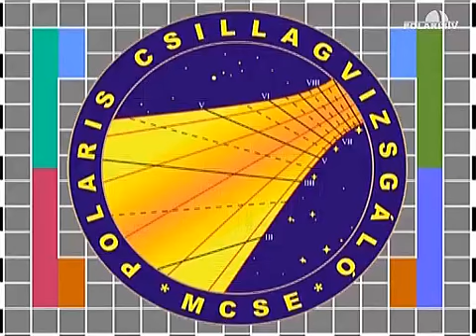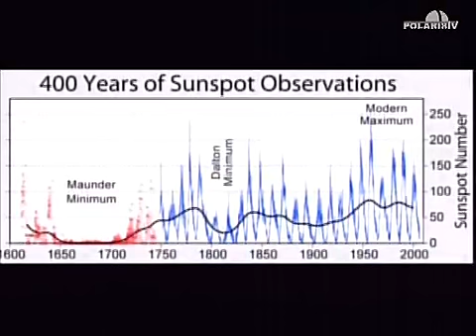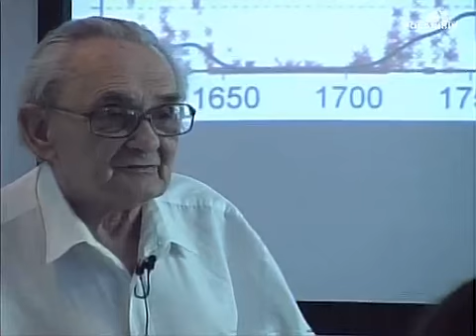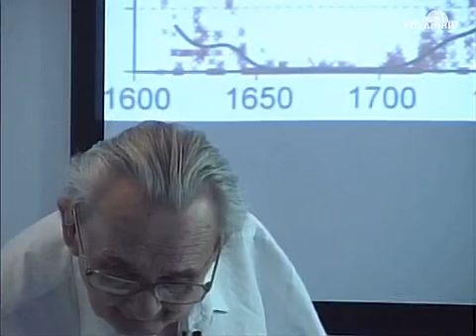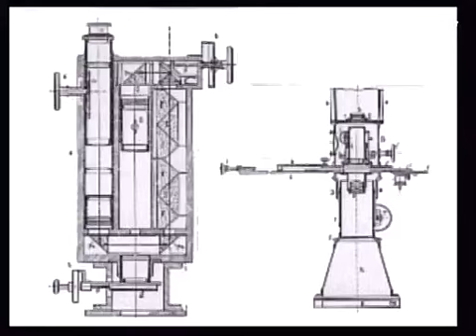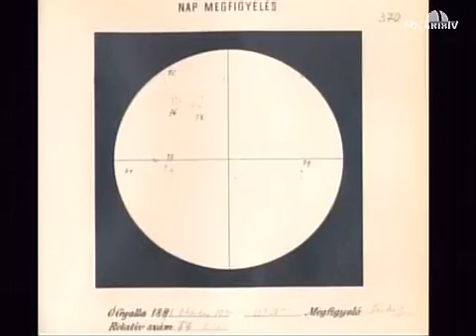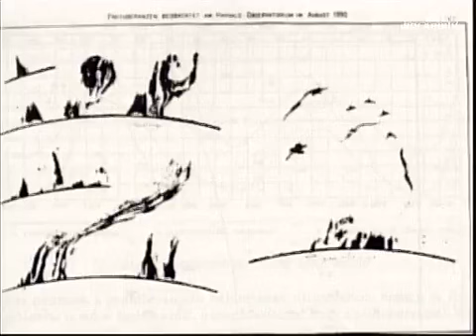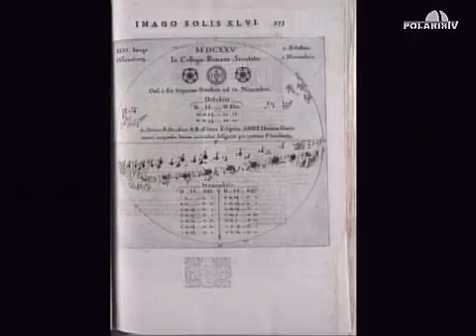Bartha Lajos: A magyarországi Nap-megfigyelések 150 éve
Az első távcsövek megalkotását és csillagászati alkalmazását követően nem sokkal később megkezdődött központi csillagunk távcsöves vizsgálata is. Megfelelő fénycsökkentő eszközökkel, szűrőkkel és nagyrészt a kiváló magyar műszerépítő és megfigyelő csillagászok által kifejlesztett speciális kiegészítőkkel a Nap megfigyelése egy teljesen új világot tárt fel a korabeli csillagászok előtt. Bartha Lajos szakértő előadása Nap-megfigyelések elmúlt hőskorát mutatja be a csillagászat történetéből jól ismert nevekkel és számos érdekes anekdotával.